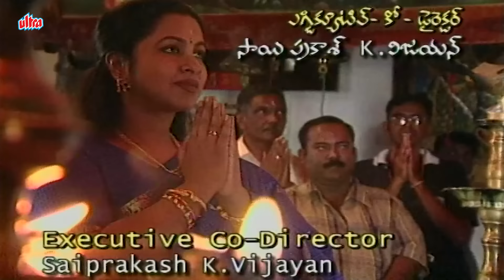లక్ష్మి | Lakshmi | Episode 31 | Radhika | Telugu Serial | Ultra Telugu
Story :-
Lakshmi serial story revolves around the life of Lakshmi, the daughter of a businessman in Srilanka.
After losing all his business to his partner, they move back to India. The responsibility of taking care of the family consisting of her father, stepmother, three half-sisters and two half-bothers, falls upon her head. Being experienced with the businesses back in Sri Lanka, Lakshmi could get a job easily. Lakshmi’s best friend is married to a guy named GJ and has two kids with him. They were all oblivious to the fact that GJ is a fraud. Lakshmi ended up working for him. Her best friend meets with an accident and goes into a coma. GJ then plans to marry a rich woman named Maya but decides that Lakshmi would make a better wife. When GJ goes to her with a proposal, she rejects him, saying that she couldn’t do that to her best friend. Her family and her best friend’s family convinces her, saying that her best friend would’ve wanted her and GJ to be happy. Lakshmi reluctantly agrees.

A few months into the marriage, Lakshmi gets to know about GJ’s illegal activities but gets pregnant before she could do anything. When her best friend wakes up from the coma, she is furious with Lakshmi. Lakshmi gives birth to a girl child and their friendship comes to an end. Later, everyone gets to know that GJ does an illegal business in his ex-wife’s name and she gets arrested for it. GJ leaves Lakshmi and marries Maya. In jail, Lakshmi’s best friend gets sick and dies. Lakshmi is hurt that her best friend died without forgiving her. Then she receives a letter that her best friend wrote from her death bed. After reading it, Lakshmi gets courage and decides to take the children away from GJ.

Starring :- R. Radikaa Sarath Kumar, Sarita, Venu Aravind, Latha, Ravikumar.
Directed By :- P. Samudhra Kani
Additional Story & Screenplay :- Raj Prabhu
Dialogues :- S.R. Suryadevera
Singer :- Chitra.
Story :- R. Radikaa Sarath Kumar
Produced By :- Radaan Media works India Limited.